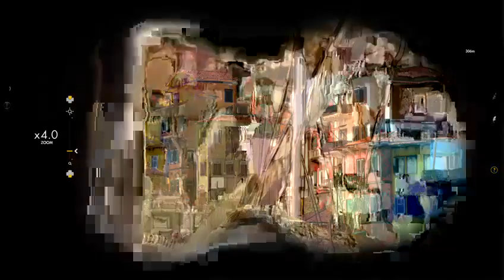Sniper Elite 4 Bitanti Village